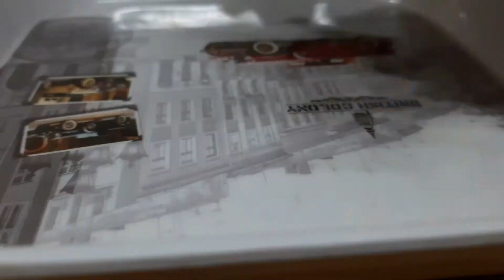అబ్బ కరకరలాడే చికెన్ పకోడీ రెడీ |Chicken pakkodi|anuradha sahitha